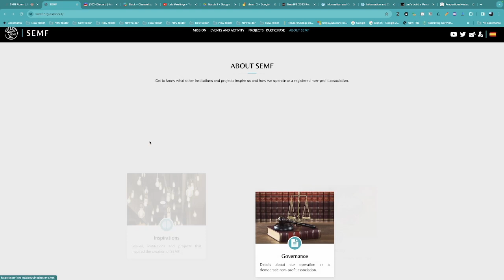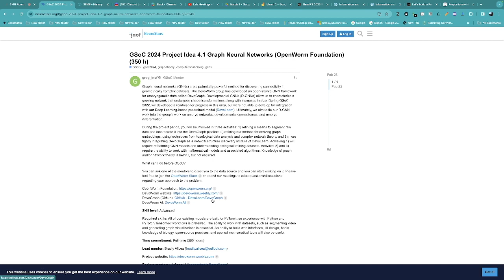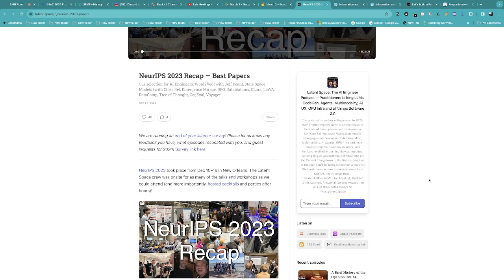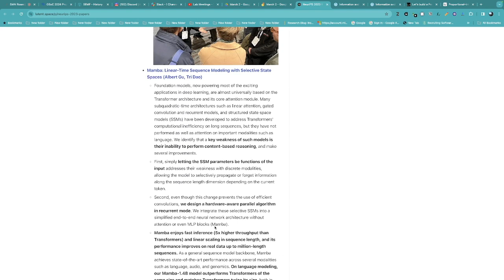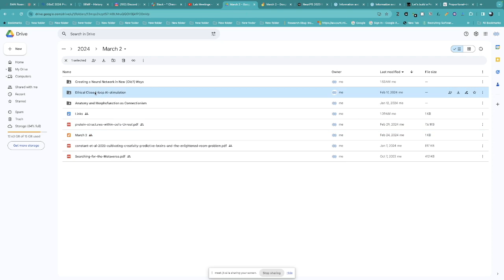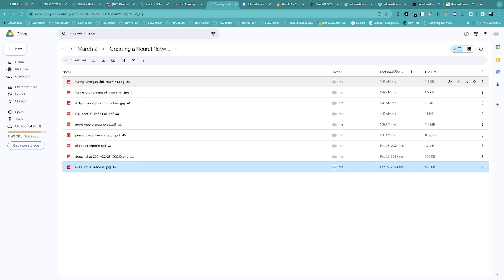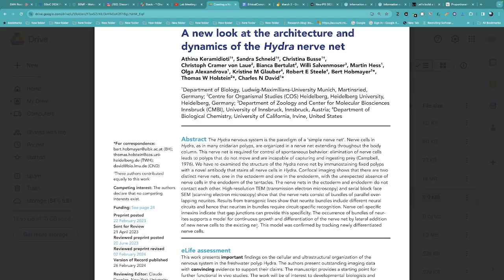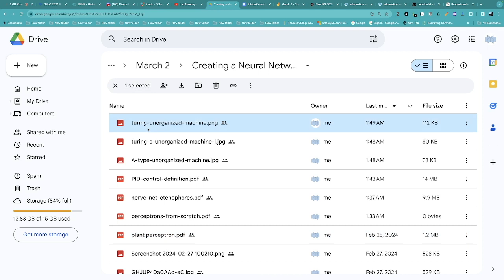Saturday Morning NeuroSim, 3-2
Attendees: Bradly Alicea Jesse Parent, Ajad Ishmail, Vrushali Nandurkar, Hussain Ather, Sarrah Bastawala, and Morgan Hough. Updates, submissions to the EI Workshop 2024. Apply to our project for Google Summer of Code 2024 (INCF Projects 4.1, 5.1, and 5.2). Review of the top NeurIPS 2023 conference papers. Ways to characterize the growing field of ML/DL/RL. Aligning AI research with CogSci research. A discussion on the multitude approaches to metacognition. Project/paper draft document: “Ethical Considerations related to AI-assisted Closed-loop Stimulation”. Creating Novel Representations of “The Brain”. Handmade networks, Turing’s unorganized machines, PID controllers, Nerve Nets, and Plant Perceptrons.

Papers:
Keramidioti, A. et.al (2023). A new look at the architecture and
dynamics of the Hydra nerve net. eLife, 12, RP87330.

Scheres, B. and van der Putten, W.H. (2017). The plant perceptron connects environment to development. Nature, (543), 337-345.

Webster, C.S. (2012). Alan Turing's unorganized machines and artificial neural networks: his remarkable early work and future possibilities. Evolutionary Intelligence, 5, 35–43.

NeurIPS 2023 Recap — Best Papers. Latent Space Blog, December 23.